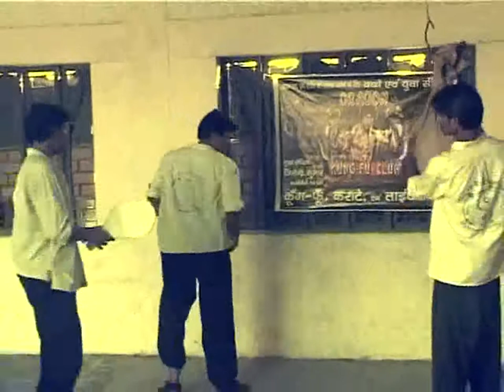Power full jump round kick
Jump round kick and front jump kick